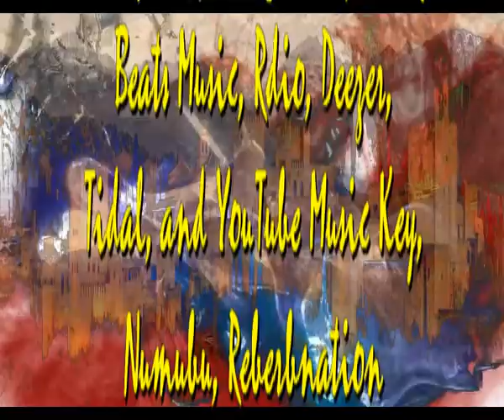Y yo tambien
Sir Flansi
Y YO TAMBIEN TE QUIERO MUCHO
Y YO TAMBIEN ME DESESPERO
Y YO TAMBIEN TE HECHO DE MENOS
ES NATURAL, PUES YO TE QUIERO

Y YO TAMBIEN TENGO MIS SUEÑOS
MIS SUEÑOS QUE ENTRAN EN LOS TUYOS
Y LOS DOS JUNTOS BATIMOS RECORD
PORQUE EN LOS SUEÑOS LLEGAMOS LEJOS

YO TAMBIEN, COM O LOS OTROS
PUEDO AMAR COMO CUALQUIERA
Y YO TAMBIEN TE ESTOY AMANDO
Y QUIERO TENERTE, LO ESTOY DESEANDO

Y YO TAMBIEN CREO QUE UN DIA
NOS AMAREMOS, CREE Y PORFIA
SEREMOS UNO, LOS DOS EN UNO
TU ALMA Y LA MIA, QUE FANTASIA

Y YO TAMBIEN PUEDO ASEGURARTE
QUE POR MIL AÑOS YO VOA A AMARTE
POR MUY LEJANOS QUE NOS HALLAMOS
EN CADA SUEÑO NOS ENCONTRAMOS